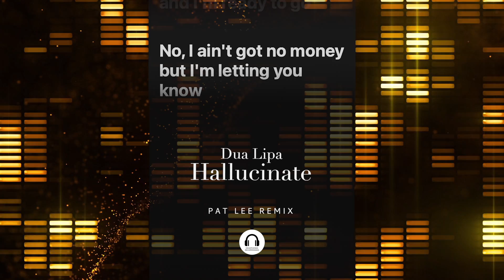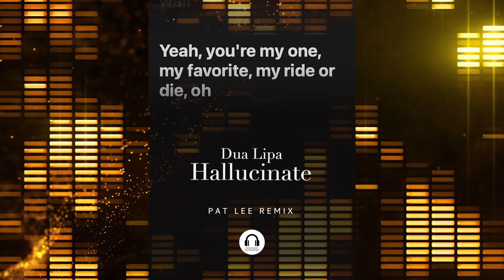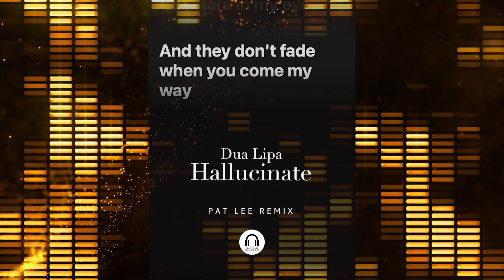Dua Lipa - Hallucinate (Pat Lee Remix)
My remix of Dua Lipa’s Hallucinate